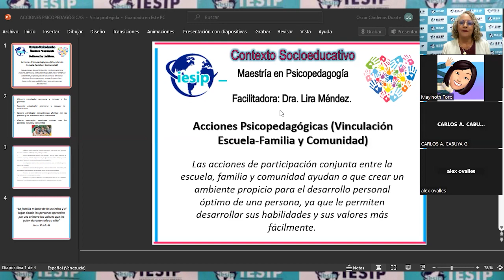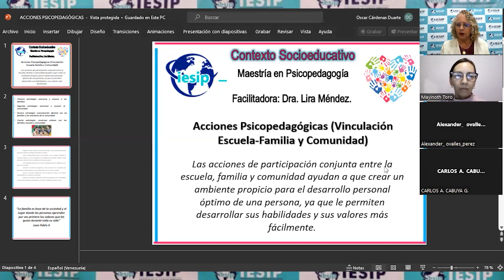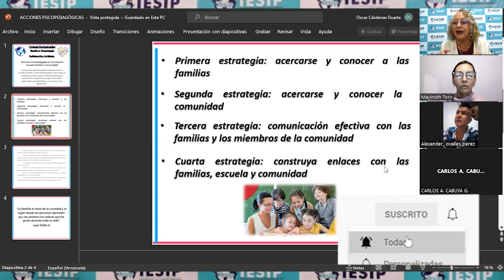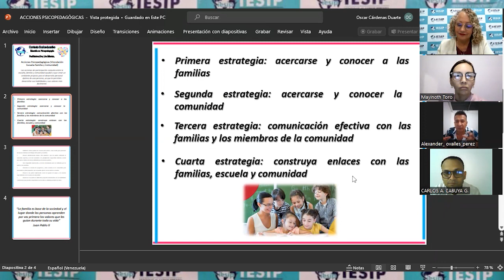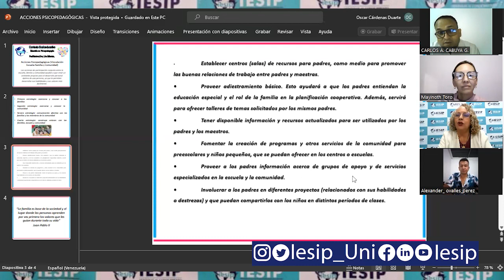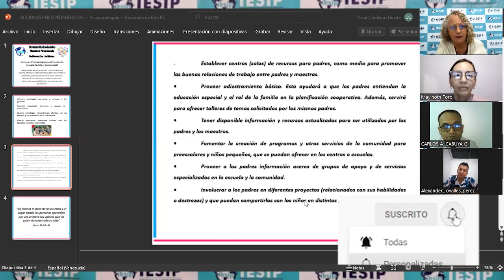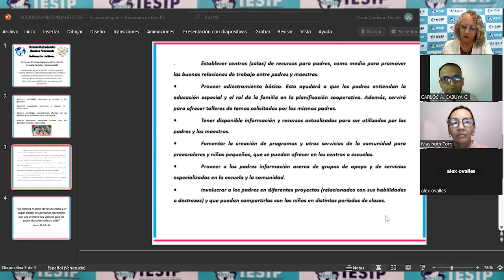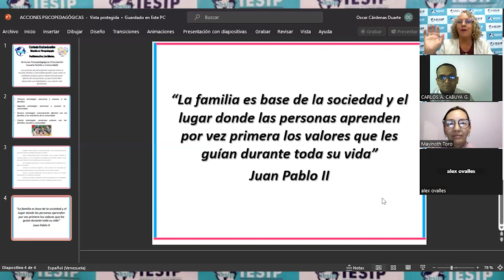|Postgrado| Maestría en Psicopedagogía - Contexto Socio Educativo - Dra. Lira Méndez